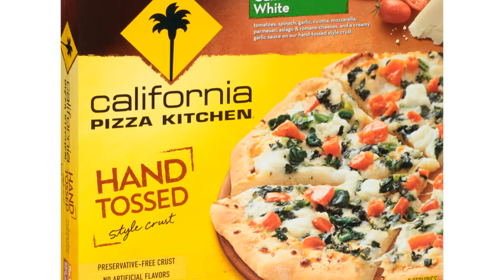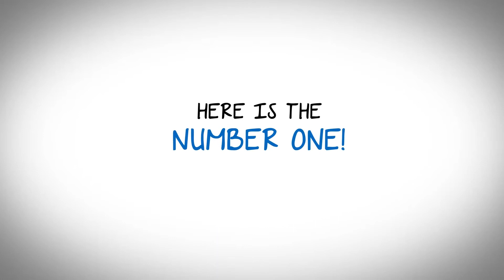Top 5 Best Frozen Pizza Brands of 2017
Top 5 Best Frozen Pizza Brands of 2017 are listed here:

1. Digiorno
2. Tombstone
3. Red Baron
4. California Pizza Kitchen
5. Freschetta